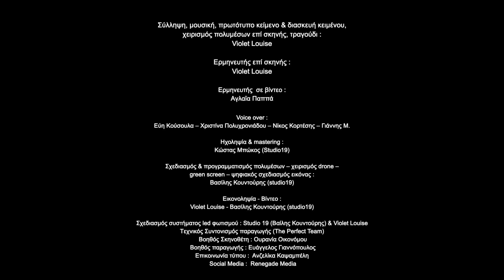ΤΟ ΚΟΡΙΤΣΙ ΜΕ ΤΑ ΣΠΙΡΤΑ - VIOLET LOUISE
«Το Κορίτσι με τα σπίρτα» , μία multimedia παράσταση για ενήλικες από τη Violet Louise στο Θέατρο Θησείον από 15 Δεκεμβρίου έως 7 Ιανουαρίου για 15 μόνο παραστάσεις.

Η Violet Louise, αντλεί  έμπνευση από το παραμύθι του Χανς Κρίστιαν Άντερσεν και με τη χρήση ήχων, μουσικής και εικόνας μας μεταφέρει στην Αθήνα του σήμερα, όπου ζει το Κορίτσι με τα σπίρτα.

 Η μικρή αγωνίζεται να επιβιώσει, μόνη, χωρίς βοήθεια, κάτω από το άγρυπνο βλέμμα της μεγαλούπολης. Πλησιάζει η Πρωτοχρονιά και λίγο πριν την αλλαγή του χρόνου δέχεται μία αναπάντεχη πρόταση που της δίνει την ευκαιρία να εκπληρώσει κάθε της επιθυμία και να αλλάξει για πάντα τη ζωή του. Αλλά με ένα πολύ ακριβό τίμημα: Να πάψει να ονειρεύεται!

Ηλεκτρονική ροπώληση εισιτηρίων καθώς και στο ταμείο του θεάτρου Δευτέρα - Σάββατο 18:00 - 21:00 και Κυριακή 17:00 - 21:00

Μέρος των εισιτήριων της παράστασης θα δοθούν για την ενίσχυση του περιοδικού Σχεδία. Η Σχεδία είναι το μοναδικό ελληνικό περιοδικό δρόμου που δίνει τη δυνατότητα στους άστεγους, άνεργους πωλητές μία ξεχωριστή ευκαιρία να εξασφαλίσουν ένα ελάχιστο, αξιοπρεπές εισόδημα για την καθημερινή τους επιβίωση.

ΣΥΝΤΕΛΕΣΤΕΣ

Σ
ύλληψη, μουσική, πρωτότυπο κείμενο & διασκευή κειμένου, χειρισμός πολυμέσων επί σκηνής, τραγούδι: Violet Louise
Ερμηνευτής επί σκηνής: Violet Louise
Ερμηνευτής  σε βίντεο: Aγλαϊα Παππά
Voice over: Εύη Kούσουλα – Xριστίνα Πολυχρονιάδου – Νίκος Κορτέσης –Γιάννης.Μ
Hχοληψία & mastering: Kώστας Μπώκος (Studio19)

Σχεδιασμός & προγραμματισμός πολυμέσων – χειρισμός drone – green screen – ψηφιακός σχεδιασμός εικόνας: Βασίλης Κουντοὐρης (studio19)
Εικονοληψία - Βίντεο: Violet Louise - Bασίλης Κουντούρης (studio19)

Σχεδιασμός συστήματος led φωτισμού: Studio 19 (Βασίλης Κουντούρης),  Violet Louise
Tεχνικός Συντονισμός παραγωγής (Τhe Perfect Team
Βοηθός Σκηνοθέτη: Oυρανία Οικονόμου